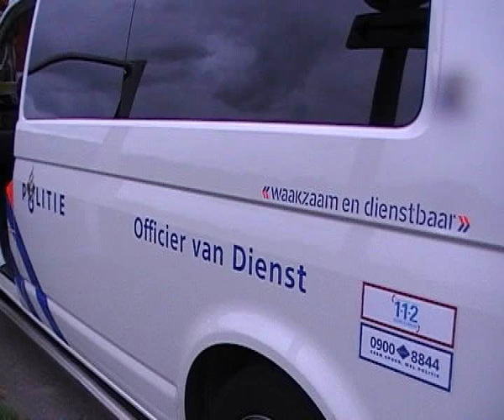paard te water Westlaan Velserbroek (OPSCHALING: HV-MIDDEL)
brandweer ongeveer 2 uur bezig geweest om het dier op het droge te krijgen. voor foto's